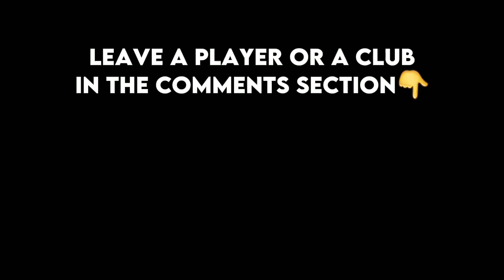BIGGEST UPGRADES IN EA FC 24😱😀🔼